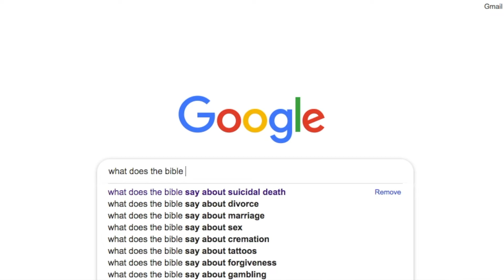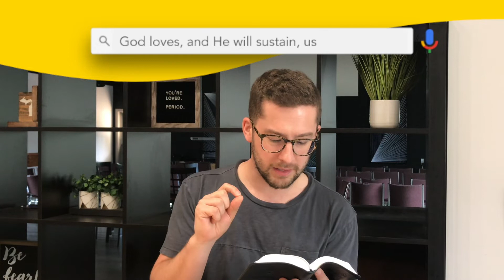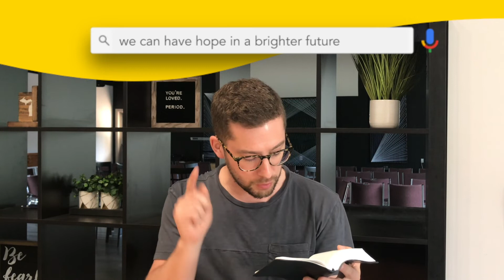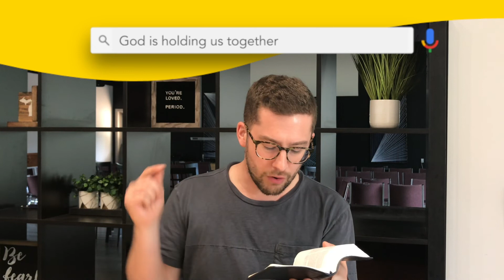[GOD ON GOOGLE] What does the Bible say about SUICIDE?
Statistics tell us that before you get to the end of this video, possibly 4 or more people in our nation will have at least attempted suicide, and 1 may have succeeded.

10 hard, fast facts about the reality of suicide from the CDC (Centers for Disease Control) and SAVE (Suicide Awareness Voices of Education):

1. Suicide is the 10th leading cause of death in the US for all ages. (Homicide ranks 17th.) It is the 2nd leading cause of death for 15 - 24 year olds, and the 4th leading cause of death for adults ages 18-65.
2. There is one death by suicide in the US every 12.3 minutes.
3. There is one suicide for every estimated 25 suicide attempts, and one suicide for every estimated 4 suicide attempts in the elderly.
4. Suicide takes the lives of over 38,000 Americans every year.
5. Though depression is known to be a leading cause of suicide, only half of all Americans experiencing an episode of major depression ever receive treatment.
6. The prevalence of suicidal thoughts, suicidal planning and suicide attempts is significantly higher among adults aged 18-29 than among adults aged 30+.
7. Suicide among men is 4x’s higher than among women, and represent 79% of all US suicides.
8. Women are more likely than men to have had suicidal thoughts, and attempt suicide 3x’s as often as men.
9. The highest suicide rates in the US are among Whites, American Indians and Alaskan Natives.
10. Worldwide, over 800,000 people die by suicide every year.

7 Lies of Suicide:

1. “They’re all better off without me.”
2. “No one really cares about me anyway. I’m all alone in this.”
3. “I just can’t face this pain anymore. The trial is too hard.”
4. “I’ve lost all hope. I can’t go on.”
5. “I’m going to show them how much they hurt me. They’ll miss me more after I’m gone.”
6. “I’ve messed everything up. My life is over anyway.”
7. “I’ll be remembered more in my death than in my life.”

7 Different Accounts in the Bible of Those Who Took Their Own Lives:

1. King Saul (1 Sam. 31:3-5).
2. Armor-bearer to Saul (1 Sam. 31:5).
3. Samson (Judges 16:25-30).
4. Abimelech (Judges 9:50-55).
5. Ahithophel (2 Samuel 17:23).
6. Zimri (1 Kings 16:15-20).
7. Judas (Matt. 27:3-4).

7 Reminders for Those Who Are Struggling:

1. Recognize that we have a real enemy whose mission is to steal, kill, and destroy. “The thief comes only to steal and kill and destroy. I came that they may have life and have it abundantly.” (John 10:10)
2. Choose not to be driven by fear. “So do not fear, for I am with you; do not be dismayed, for I am your God. I will strengthen you and help you; I will uphold you with my righteous right hand.” (Is. 41:10)
3. Know that you’re never alone. “The Lord is near to the brokenhearted and saves the crushed in spirit. Many are the afflictions of the righteous, but the Lord delivers him out of them all.” (Ps. 34:18-19)
4. Know that God loves you and is always with you. “Cast your cares on the Lord and he will sustain you; he will never let the righteous fall.” (Ps. 55:22)
5. Know that He does not condemn you or accuse you. “Therefore there is now no condemnation for those who are in Christ Jesus. For the law of the Spirit of life in Christ Jesus has set you free from the law of sin and of death.” (Rom. 8:1-2)
6. Remember that He has a plan for good in store. "And we know that for those who love God all things work together for good, for those who are called according to his purpose." (Rom. 8:28)
7. Remember that God is holding you together. "For by him all things were created, in heaven and on earth, visible and invisible, whether thrones or dominions or rulers or authorities - all things were created through him and for him. And he is before all things, and in him all things hold together." (Col. 1:16-17)

(If you, or a loved one, is struggling with thoughts of suicide, please know that there is help. You don't have to go through this alone. Call the Suicide Prevention Lifeline at 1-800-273-TALK to get help today. to find help online.)